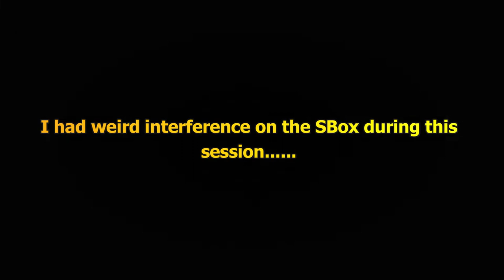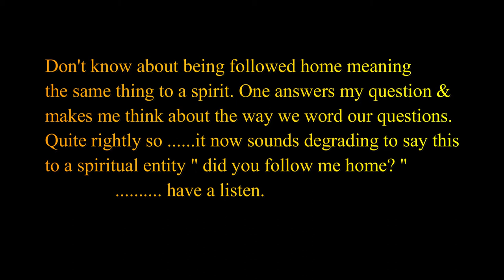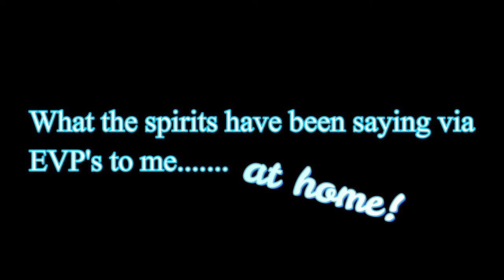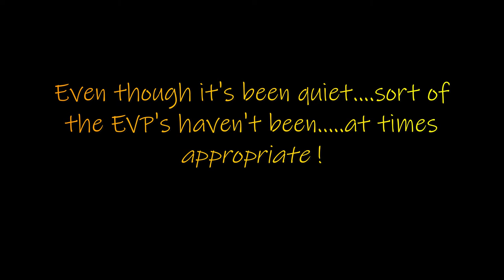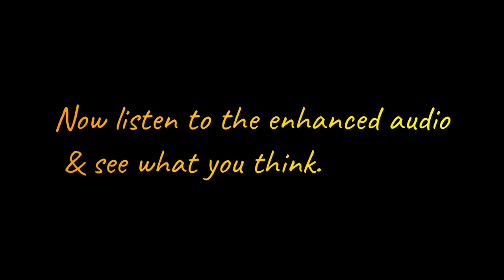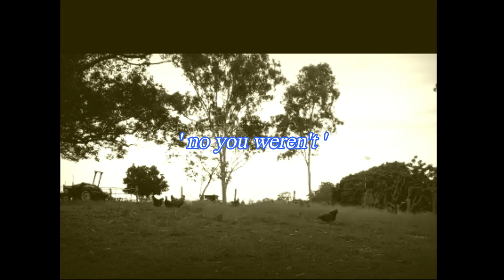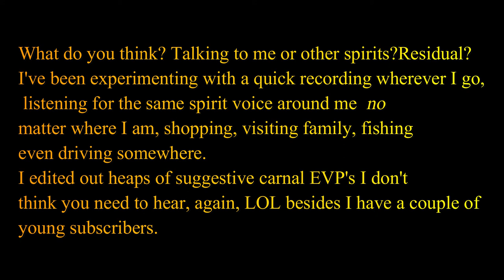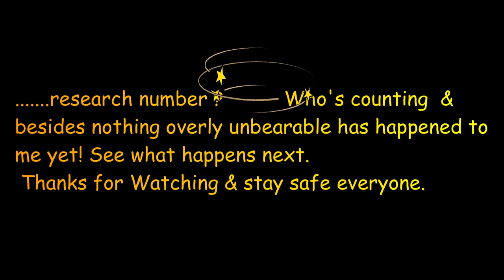Spirits, Electrical Interference & a Cat ball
I'm a little suspicious about what spirits are here, I've got a hint this time more ladies than gentleman even though one of the lady spirits called him a devil. he's playful at times, cheeky, but then there's something under all what I hear & how they interact with me that begs the question, is a Negative Spirit a bad person in life & in the afterlife (still trying to prove to myself) or is this entity a Demon? What if there's more out there. just not classified & wreak havoc in peoples lives by attaching to us like a parasite, thanks to a first hand account of someone who was attacked, I feel like I'm treading water with a shark swimming below me. interesting feeling I tell you please feed backs useful, stories you've heard of concerning the paranormal & spirit attacks or your thoughts all welcome, Thanks for watching xx